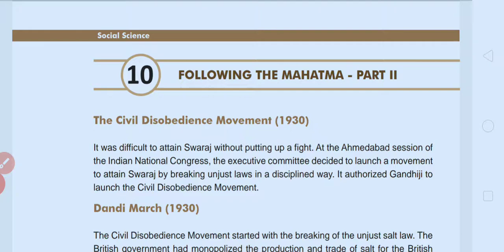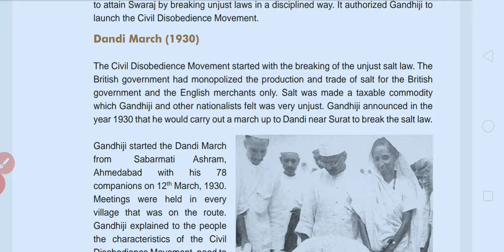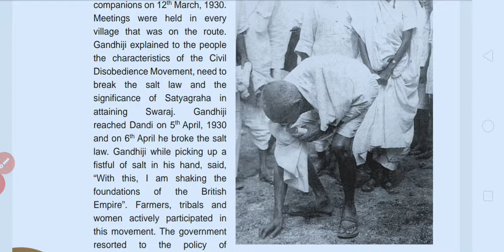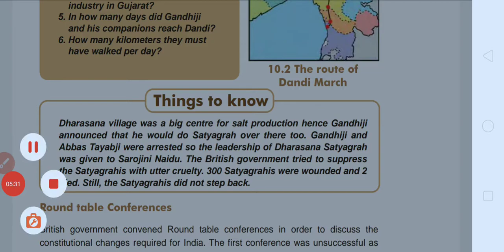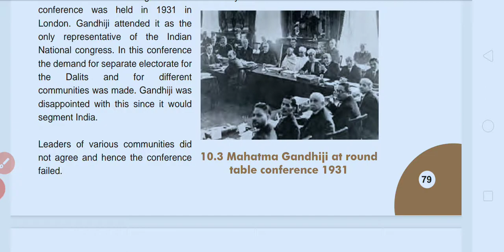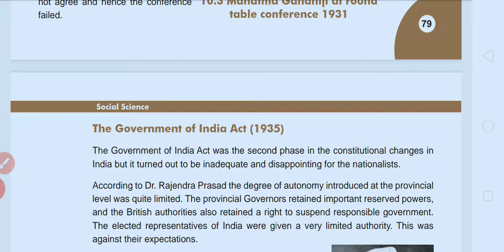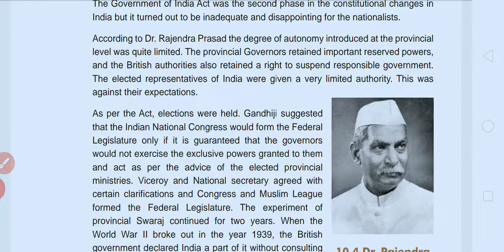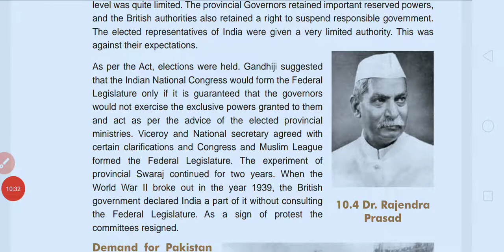e m std 8 ss subject chap 10 following the mahatma part 2